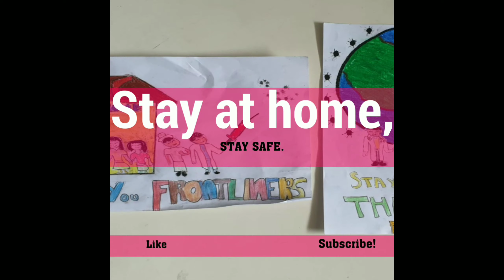Singing "HOME" as tribute to our Frontliners in Singapore: Circuit Breaker COVID19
Our homes, our skies, and our hearts were lit tonight. Thank you, everyone, for an outpouring of love
Let's keep our spirits high! Together we can overcome, stay safe, stay strong, stay at HOME.

Whenever I am feeling low
I look around me and I know
There's a place that will stay within me
Wherever I may choose to go
I will always recall the city
Know every street and shore
Sail down the river which brings us life
Winding through my Singapore

This is home truly, where I know I must be
Where my dreams wait for me, where the river always flows
This is home surely, as my senses tell me
This is where I won't be alone, for this is where I know it's home

When there are troubles to go through
We'll find a way to start anew
There is comfort in the knowledge
That home's about its people too
So we'll build our dreams together
Just like we've done before
Just like the river which brings us life
There'll always be Singapore

For this is where I know it's home
For this is where I know I'm home